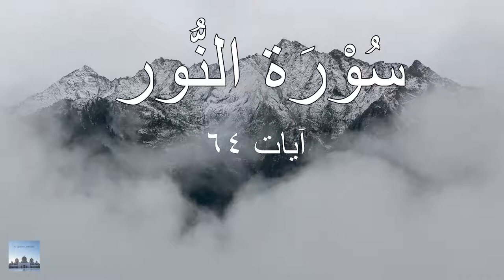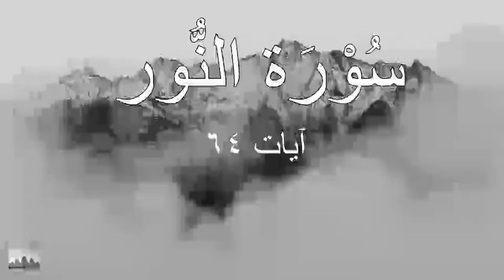Surah Noor | Surah An Nur Full | Quran Recitation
Welcome to Al Quran Listening Channel

On this channel, you can listen Quran while you and your kids are sleeping, studying, driving, during periods, during pregnancy, and try to memorize Qurani Surah and can feel peaceful and stress relief.

Hear Quran always especially before sleep and you try to memorize Quran surah and you can feel peaceful relaxation, sleepy, stress relief.

Listen to Surah An Noor for relaxation, stress relief, protection, and also deep sleep.